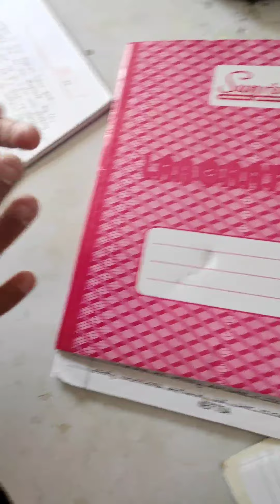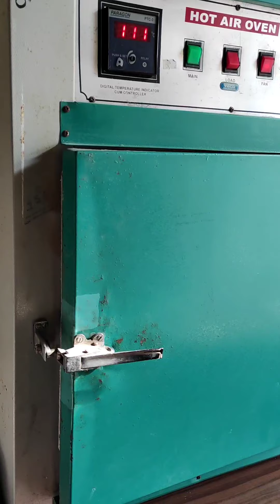Gluten Measurement Techniques for Flour: A Comprehensive Guide